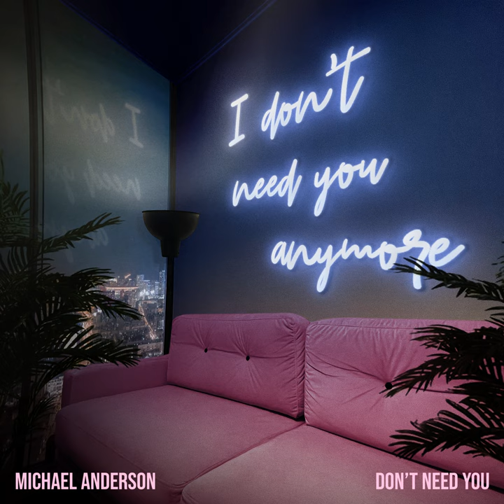Don't Need You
Don't Need You · Michael Anderson

Composer, Lyricist: Joseph Michael Anderson